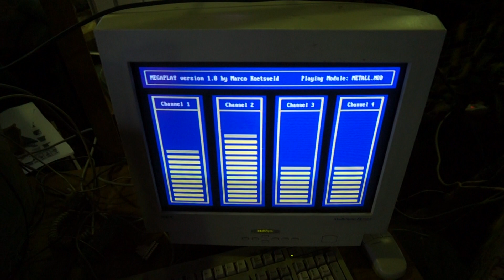МИК. Ночь в музее - 2018.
Компьютерная часть мероприятия. Музыкальная демка для Спектрума грузится через эмулятор на планшете. А вот музыка на 386-м компьютере проигрывается через примитивный "Ковокс" - кусок "слепыша" с набором резисторов, подключенный к параллельному порту.